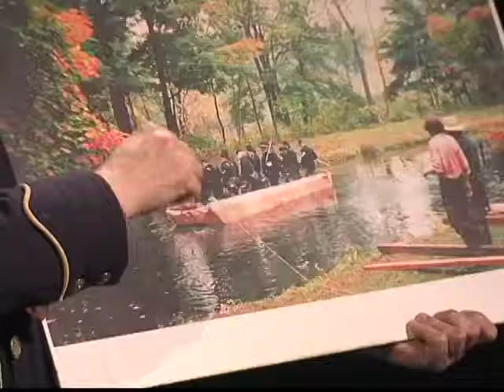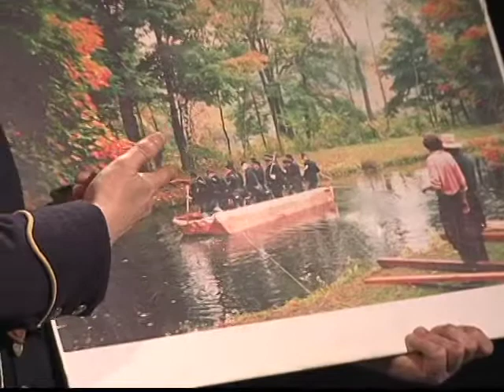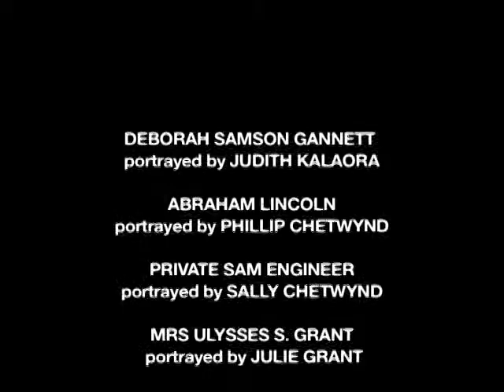Deborah Samson Gannett, Abraham Lincoln, Private Sam Engineer, Mr. & Mrs. General Ulysses S. Grant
Judith Kalaora portrays Deborah Samson Gannett
Phillip Chetwynd portrays Abraham Lincoln
Sally Chetwynd portrays Private Sam Engineer
Julie Grant portrays Mrs. Ulysses S. Grant
Sam Grant portrays General Ulysses S. Grant
"Video courtesy of Somerville Producers Group and SCATV"